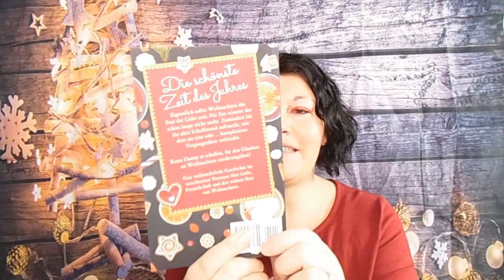5 Weihnachtsbücher für die Adventszeit | LadyoftheBooks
-- Öffne mich --
Der Dezember ist da und damit auch die Vorweihnachtszeit. In diesem Jahr habe ich mir wieder ein paar weihnachtliche Bücher herausgesucht. Was bereits bei mir eingezogen ist, welches Buch ich rereaden möchte und was vielleicht noch bei mir einzieht - erzähle ich in diesem Video.
Welches Buch möchtest du für dich entdecken?

„Die schönste Zeit des Jahres“**
„Wintermeehr und Dünenzauber“ **
„Beschwipste Früchtchen...“**
„24 gute Tagen“**
„Ein Geschenk von Bob“**